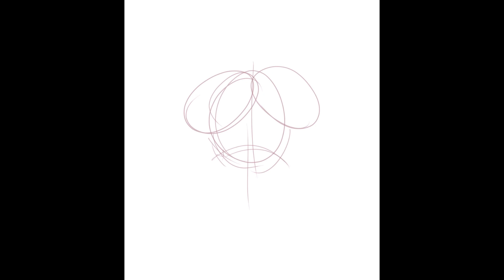Ilulu Succubus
Ilulu from Kobayashi san chi no maid dragon.
Song: Ritmos Colombianos - F3RZXID, DJ CAMARO, MAXVTKA
This video is made for fun, not for profit.